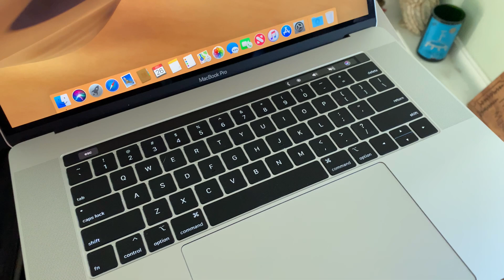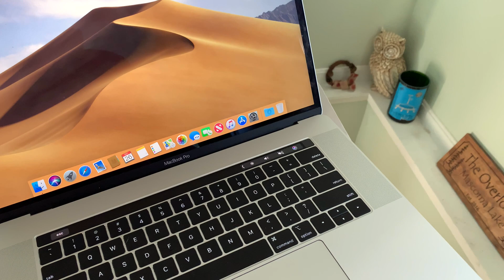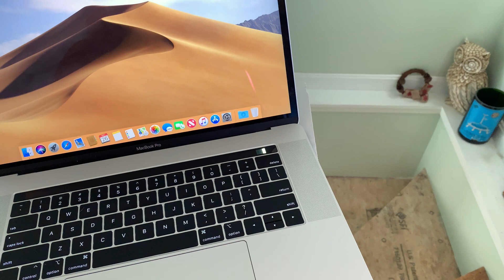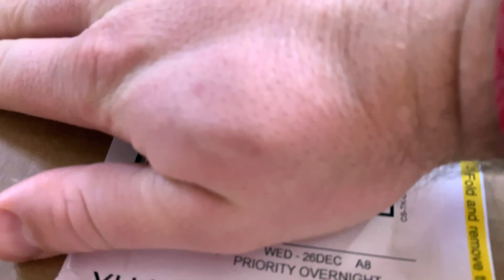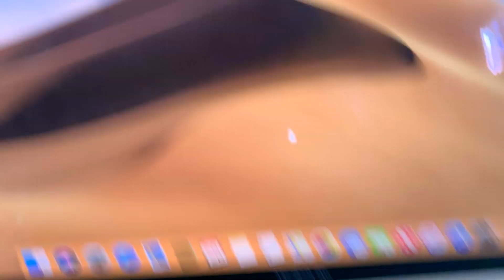Guide to AppleCare for Mac & Overnight Shipping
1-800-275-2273..but after resetting SMC/PRAM/NVRAM, Disk First Aid and a Clean Mac OS Reinstall. Still having an issue, call and ask for an overnight box.

Amazon Store